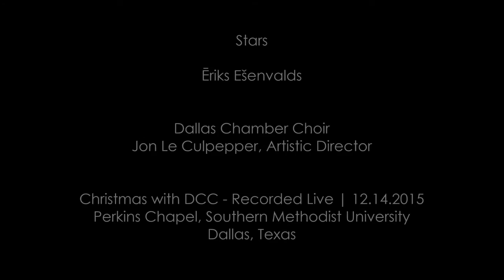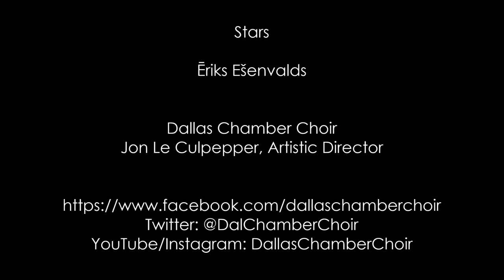Stars | Dallas Chamber Choir | Ēriks Ešenvalds | Sara Teasdale [HD]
Stars (Sara Teasdale), Ēriks Ešenvalds (b. 1977)
Dallas Chamber Choir | Jon Le Culpepper, Founding Artistic Director, Conductor

Christmas with Dallas Chamber Choir - Recorded Live
Monday, 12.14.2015 | Perkins Chapel, Southern Methodist University, Dallas, TX

Alone in the night
On a dark hill
With pines around me
Spicy and still,

And a heaven full of stars
Over my head
White and topaz
And misty red;

Myriads with beating
Hearts of fire
That aeons
Cannot vex or tire;

Up the dome of heaven
Like a great hill,
I watch them marching
Stately and still,

And I know that I
Am honored to be
Witness
Of so much majesty.